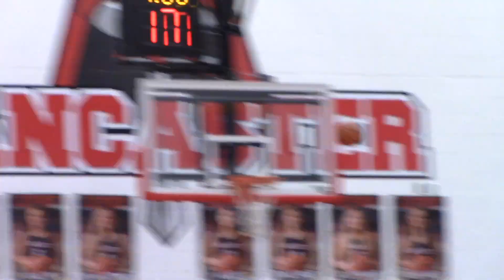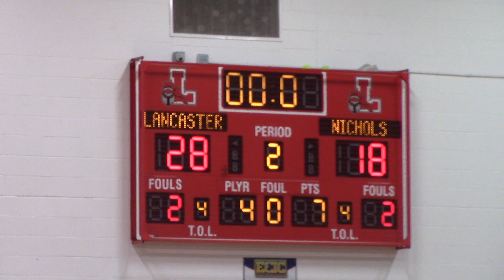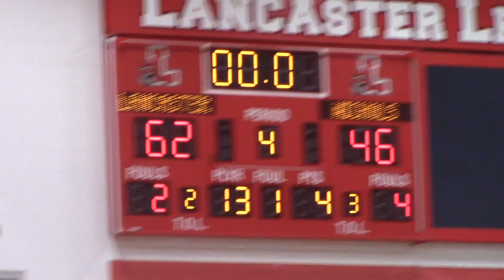HS Varsity Girls Basketball Lancaster vs Nichols (2/15/23)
This video will show game highlights of the Lancaster Lady Legends taking on the Nichols Vikings in a High School Varsity Girls Basketball duel. With the postseason vastly approaching, both teams look for a strong finish to the regular season. Lancaster ranks as on the best public schools in Western New York, while Nichols ranks as one of the best private schools. Who will come out on top? Watch this highlight reel and see for yourself. I am available on Instagram, Snapchat, Flickr and TikTok.